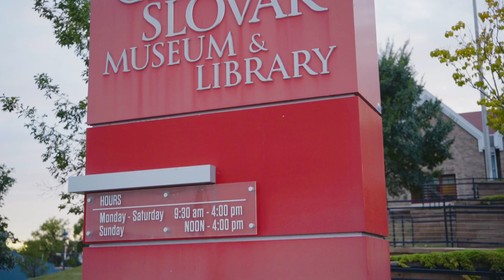Stewart cinematic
Step into the enchanting world of Nick and Mary's wedding, held on 10.07.23 at the National Czech & Slovak Museum & Library in Cedar Rapids. This video is a stunning example of our expertise in wedding videography, capturing every detail and emotion of their unforgettable day.

Featured Highlights:

Venue Elegance: Explore the cultural charm of the National Czech & Slovak Museum & Library.
Emotional Vows: Witness the heartwarming exchange of vows between Nick and Mary.
Joyful Celebrations: Dive into the lively reception, showcasing our skills as a Cedar Rapids wedding DJ.
As experienced Cedar Rapids wedding videographers, we specialize in creating beautiful narratives of your special day. Our focus on capturing the essence of each moment ensures that your wedding memories will be treasured for a lifetime.

Our Services:

Professional Wedding Videography
Expert DJ Services for Lively Receptions
Personalized Approach to Every Wedding
Whether you're planning your own wedding or just love beautiful love stories, our videos are sure to inspire and move you.

If you’re looking for a wedding videographer or DJ in Cedar Rapids, we’re here to make your wedding day unforgettable.